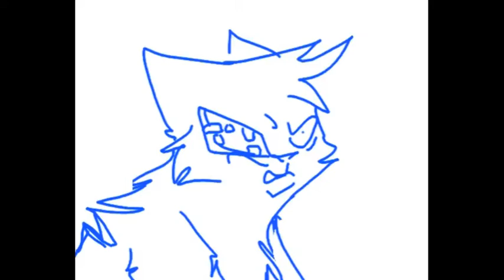TFP Cats Sketch: Opposite Day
Just something I sketched out instead of doing more important things, yeah I don't know. Anyway, I've noticed that Breakdown is very very stupid sometimes so I thought of this...

Thumbs up for possed Bulkhead